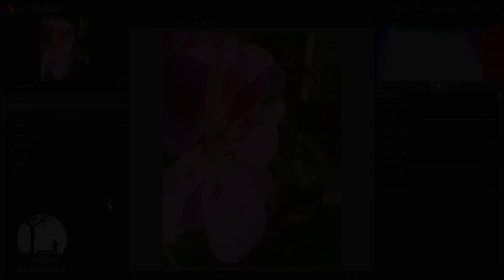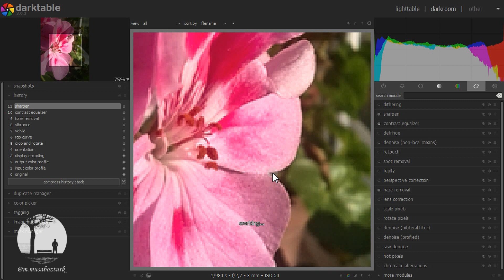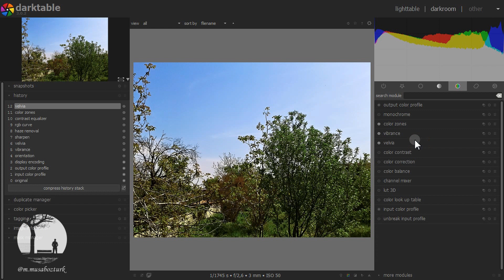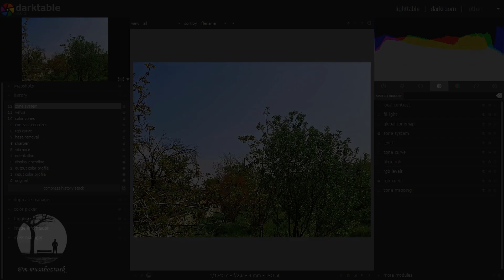Darktable : Ücretsiz Ders - 15 - 30'sn de Hazır Ayarlar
Fotoğraflarımı düzenlemek için, Adobe Lightroom yerine kullandığım tamamen ücretsiz ve profesyonel bir uygulama olan Darktable' da hazır ayarlar ile 30 saniyede fotoğraf düzenlemeyi gösterdim. Kullandığım fotoğraflarımı koronavirüs karantinasında iken evde çektim. Fotoğrafları çekmek için 'Samsung Galaxy Win' ve 'Samsung Galaxy S3 mini' cep telefonlarını kullandım. Umarım bu video sizin için de faydalı olur. Konu ile ilgili soru ve önerilerinizi yorum kısmında paylaşırsanız sevinirim.
İyi seyirler...

Albüm: Better Way (2016) Neoclassical, Soundtrack